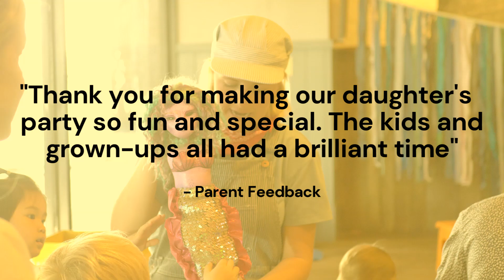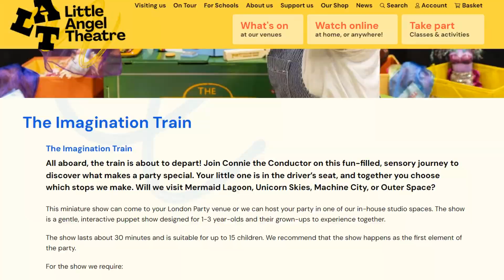The Imagination Train